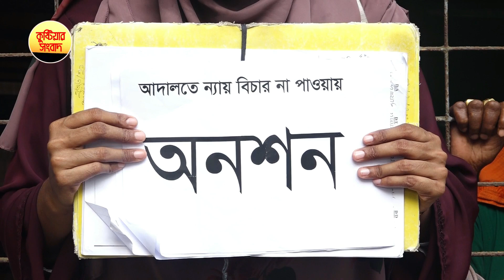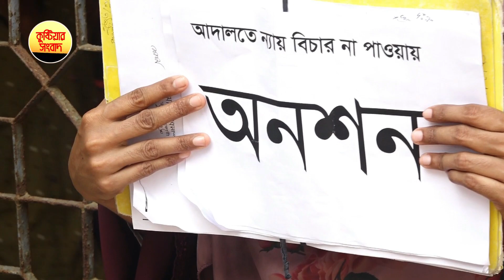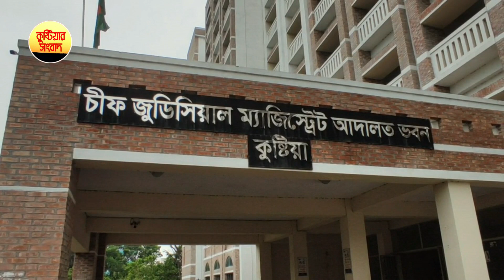আদালত চত্বরে একাই দাড়িয়ে অনসন করলেন এক নারী | কুষ্টিয়ার সংবাদ | Kushtia Court News